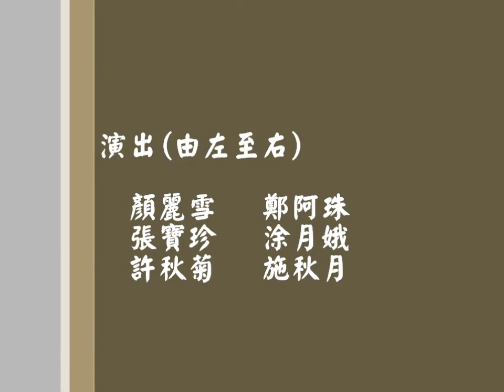曾文吉2013鳳山庄頭戲-迎新春-農村曲練習.wmv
曾文吉2013鳳山庄頭戲-迎新春-農村曲.唱歌演戲高行就好~
初一早初二早，初三睏夠飽初四接神，
初五隔開 ，初六挹肥，初七七完，初八完全 ，
初九天公生日，初十食食，十一請女婿，
十二請查某子仔轉來食鹹粥仔配芥菜，
十三關老爺生，十四月光，十五是元宵~暝！